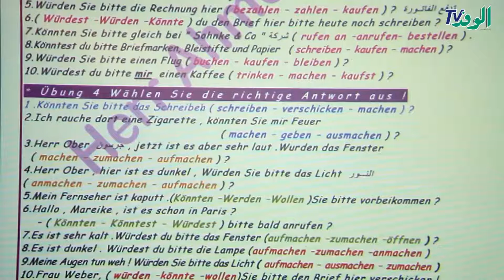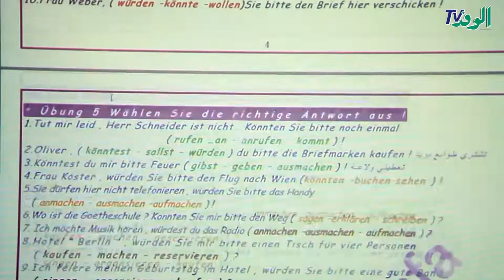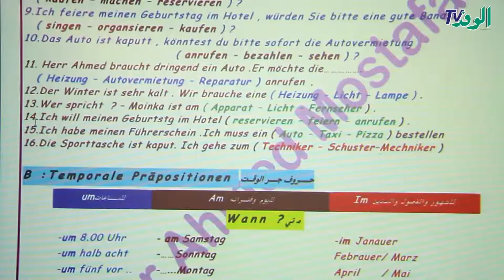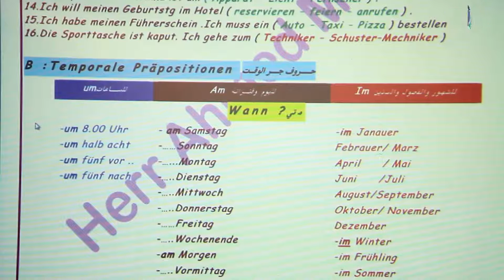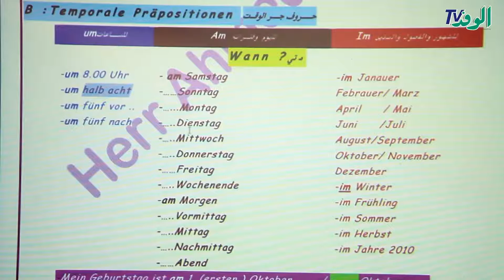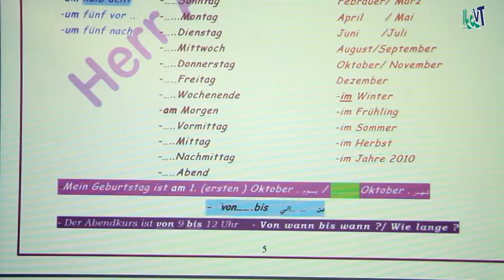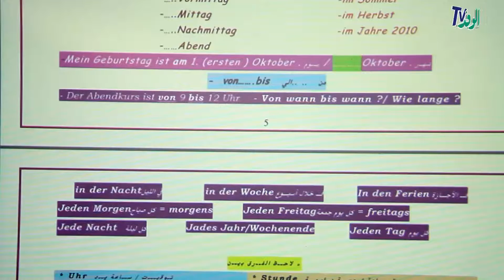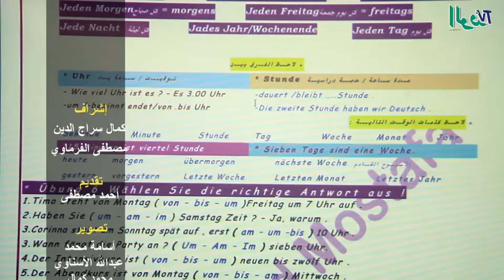شرح| الوحدة الثانية عشر| الجزء الثالث| مادة اللغة الألمانية للصف الثالث الثانوي